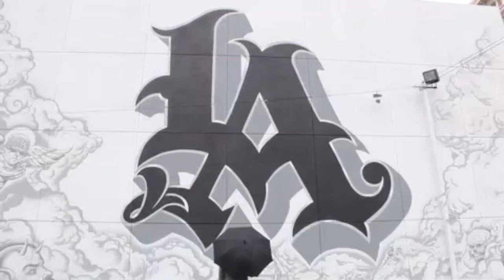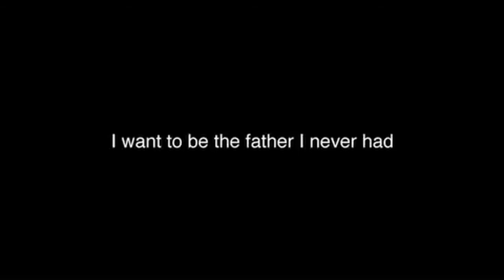The Lowly Negro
The Lowly Negro is based on the poems of Poet James Smith. Filmed entirely in Los Angeles the poet takes us on a journey of self-discovery, self-hate and self-pity.  To enter Heaven the lowly negro must walk through Hell.